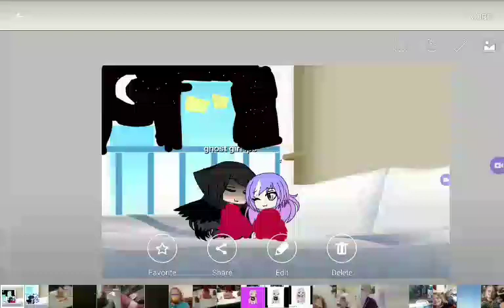for sky's the limits